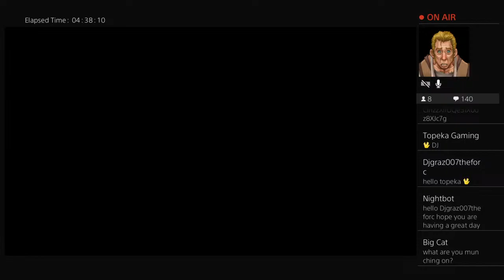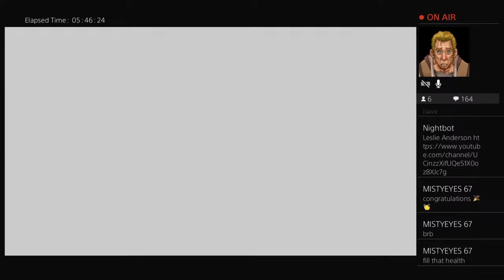Assassins creed Valhalla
18+ About me I'm as ugly as 😁 I like spending time with my kids and play gaming. Not for kids or the soft Hearted.18+ I swear a lot